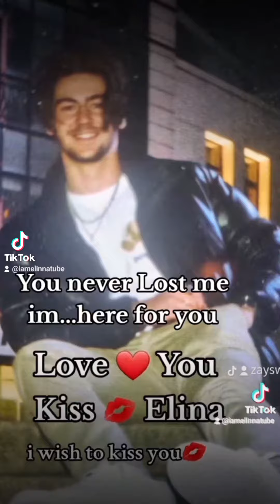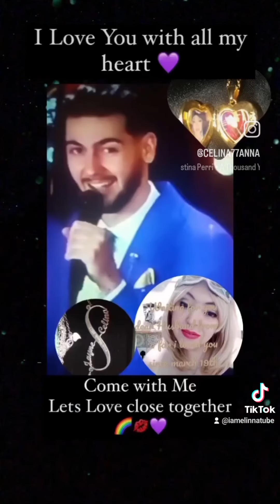You Know Who I Am💕💋IRIS 💋💕Goo Goo Dolls